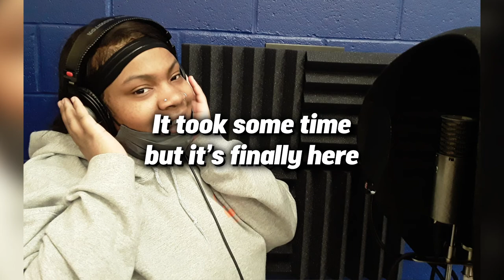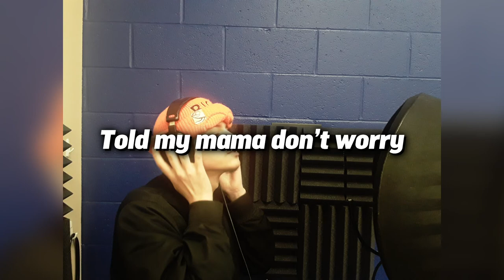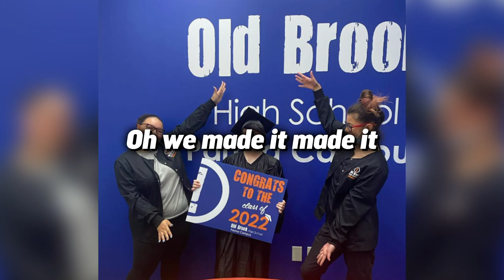Old Brook High Parma (School Song)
This school song features students A'Leyah Speights, Maliyah Smiley, Davari Deal, Storm Diaz, Adam "MT" Deka, and Austin Chivers.